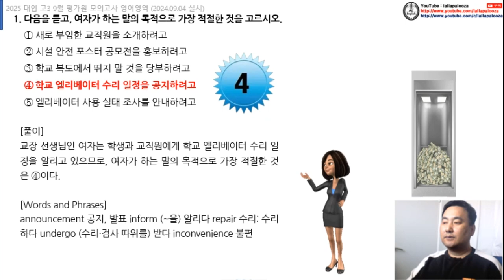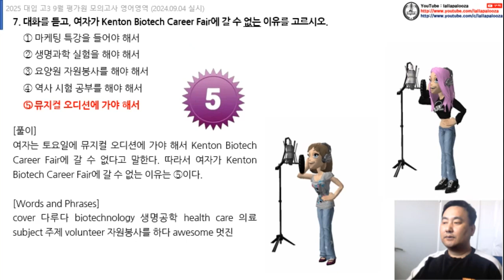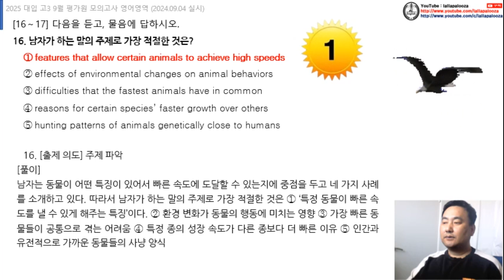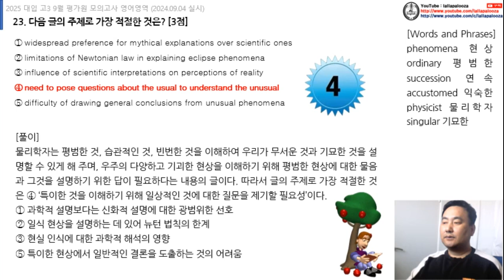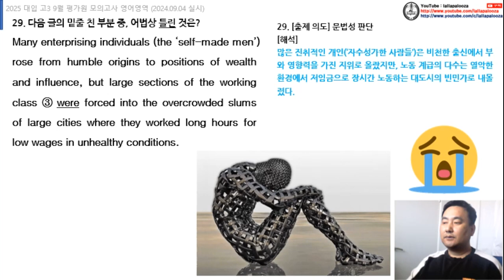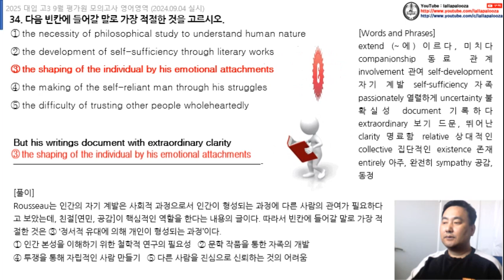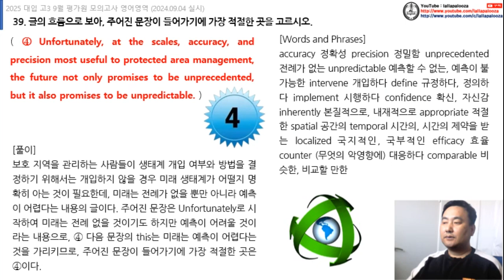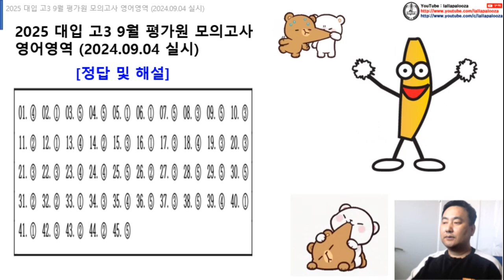2025 대입 고3-9월 평가원 영어 해석 해설 어휘 동영상 (2024.09.04 실시)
2025 대입 고3-9월 평가원 영어 해석 해설 어휘 동영상 (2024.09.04 실시)입니다.
9월 고3 평가원 모의고사 영어영역의 정답 해석 해설 어휘를 20분 안에 빠르게 점검해 보세요.
마우스로 화면을 클릭하거나 스페이스 바를 누르면 화면이 일시 정지합니다.
중간 중간마다 잠시 화면을 멈추고 출제된 영어 지문의 해석과 해설 및 어휘 정리를 찬찬히 읽어 보면 학습 효과가 크게 향상될 수 있습니다.